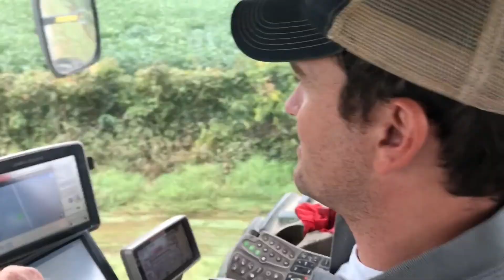In the Field with Hunter Grills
One of the biggest challenges facing Hunter Grills, an SHP farmer from Tennessee, is erosion. Here he shares how they use cover crops and other vegetation around waterways to maintain soil structure and nutrients.